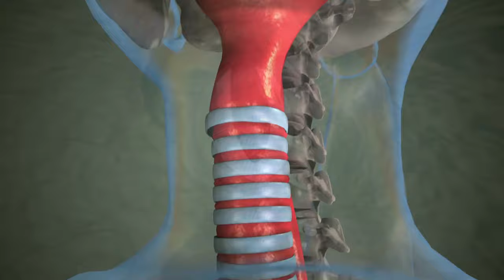Vocal Cords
This 3DNA animation shows both the anatomical location and the systematic function of the human vocal cords. The cords themselves are made up of two membranes stretched horizontally across the larynx. By using vibration, they are able to modulate the flow of air exhaled from the lungs. The fundamental sound generated by the larynx is thus influenced by the length, size, and tension of the cords.